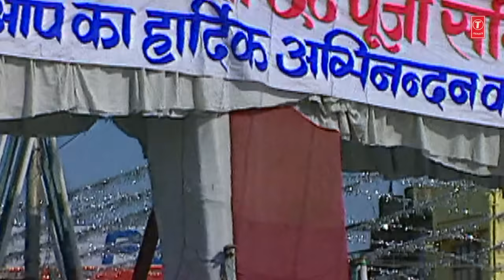छठ पूजा के गीत Chhath Pooja Ke Geet I ANURADHA PAUDWAL I SHARDA SINHA, KAVITA PAUDWAL,HD Video Songs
Uga Ho Surujdev Bhel Bhinsarva 00:00:00
Marbo Re Sugwa Dhanukh   00:05:50
Kelwa Ke Paat Par 00:12:39
Ho Deenanath 00:21:02
Kaanch Hi Baans Ke Bahangiya 00:27:53
Aadit Manaila 00:33:19
Patna Ke Haat Per Naariyar 00:38:42

Chhath Pooja Geet: Uga Ho Surujdev Bhel Bhinsarva
Singer: Anuradha Paudwal
Music Director: Surinder Kohli
Lyricist: Vinay Bihari
Album: Chhath Pooja Ke Geet

Chhath Pooja Geet: Marbo Re Sugwa Dhanukh
Singer: Anuradha Paudwal

Chhath Pooja Geet: Kelwa Ke Paat Par
Singer: Sharda Sinha
Music Director: Sharda Sinha
Lyricist: Sharda Sinha
Video Director: Deep Shreshtha
Album: Chhathi Maiya

Chhath Pooja Geet: Ho Deenanath
Singer: Sharda Sinha
Lyricist: Sharda Sinha
Album: Chhathi Maiya

Chhath Pooja Geet: Kaanch Hi Baans Ke Bahangiya
Singer: Anuradha Paudwal

Chhath Pooja Geet: Aadit Manaila
Singer: Anuradha Paudwal

Chhath Pooja Geet: Patna Ke Haat Per Naariyar
Singer: Kavita Paudwal